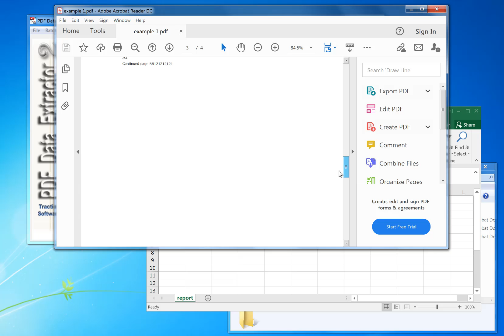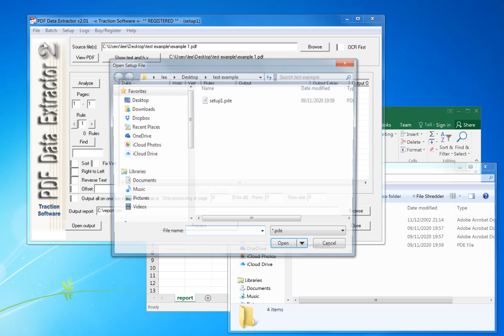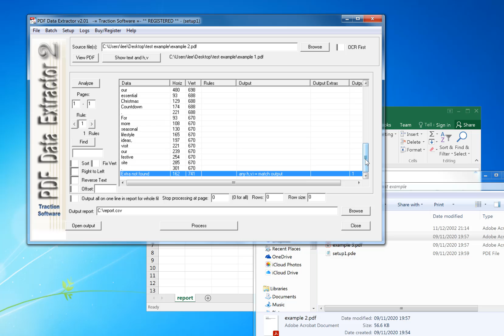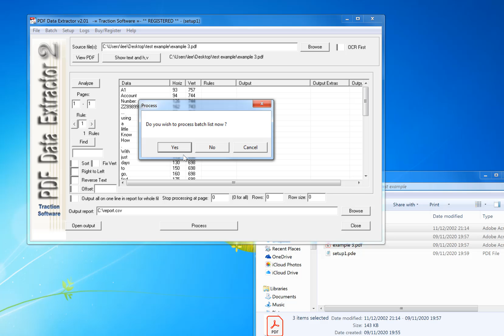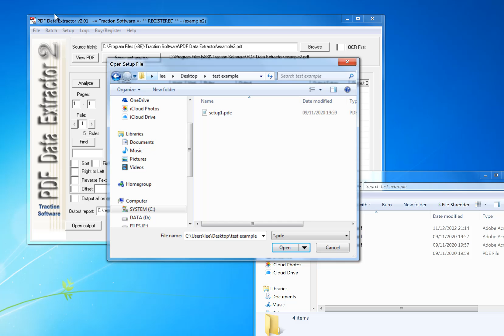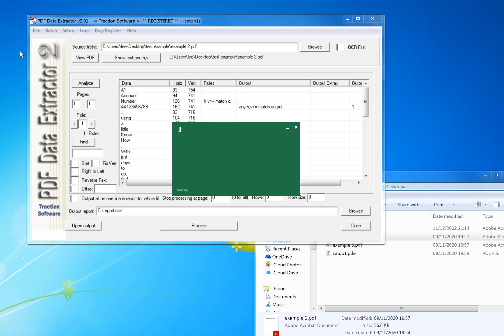How to Load and Save Setups and Batch Process in PDF Data Extractor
PDF Data Extractor can extract certain text information within the PDF, This is an ideal product if you had for example a PDF statement that you need to extract data like Account Number, Name, Address and output this information into an Excel CSV file. It uses horizontal, vertical text position matching and for more advanced matching it has a rules system for conditional matching, e.g. Only take match when Account Number: text is on the same page. Different fields can also be merged into one, so say First Name and Surname can be output as one field in the CSV file. Many options are available: Data Extraction, OCR pdf option, OCR number correction, Adjust for Skewed pdf page option, Full Unicode support for other language files e.g. Hebrew, Right to Left reading order option, Offset on a word on the page for dealing with Chopped Scanned PDF's, Number, Date & Money filtering, Data column order assignment, Run on the command line, Header output, page number field, filename field, Batch list of files to process, 32bit and 64bit versions.
Also can now rename or copy files to a new location based on data extracted.